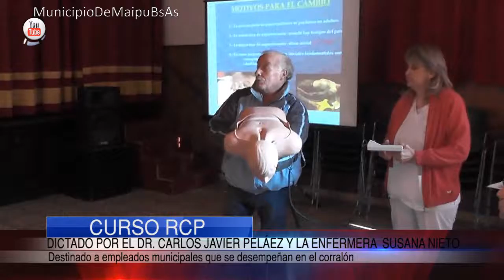Maipu Informa EDICION 793